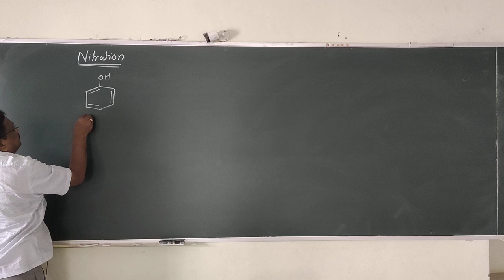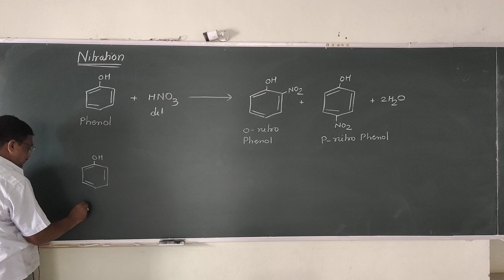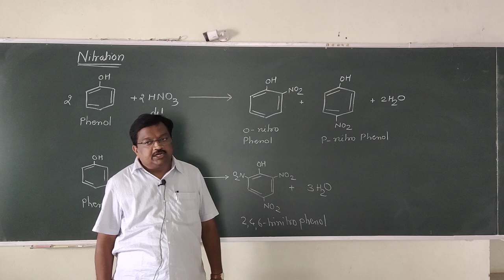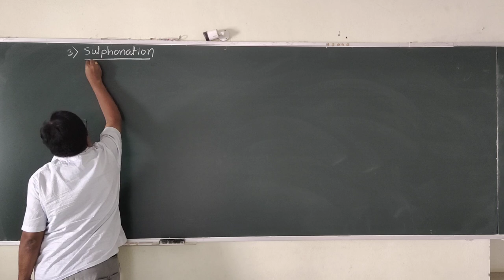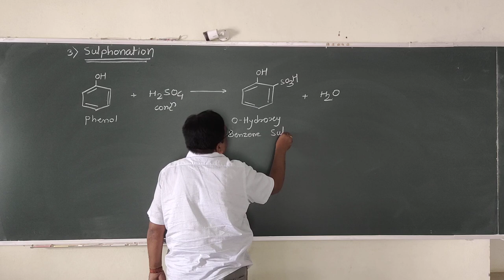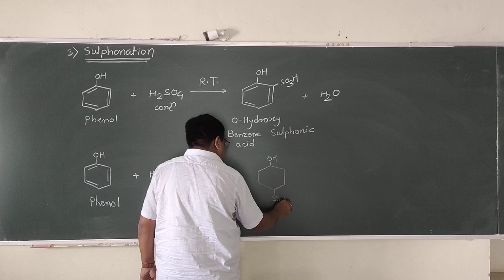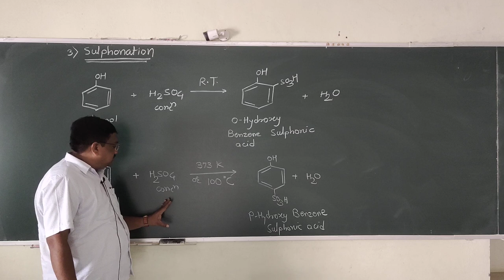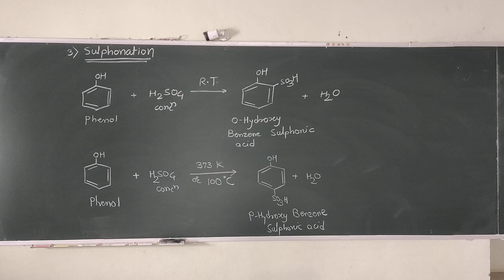प्रा तरंगे सर B Pharm Second Yr (Sem III) Org Chem II Unit II Phenol Vdo 5